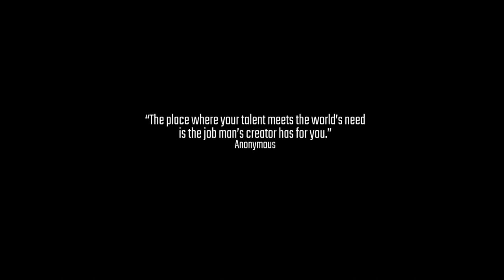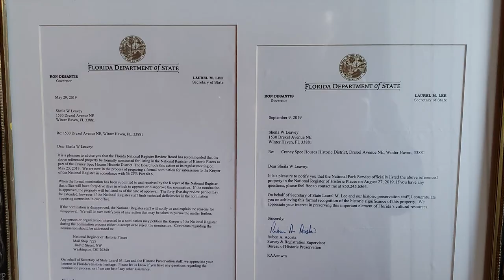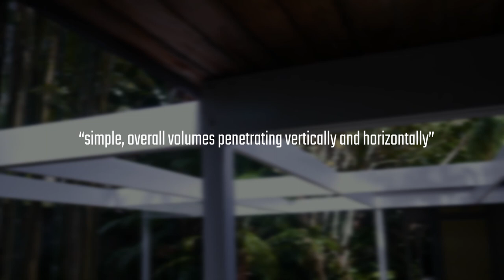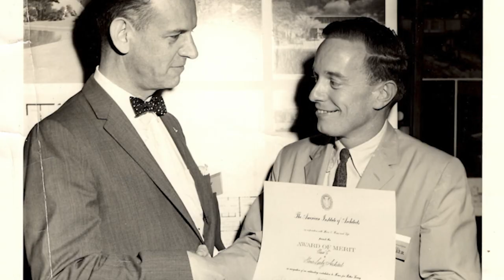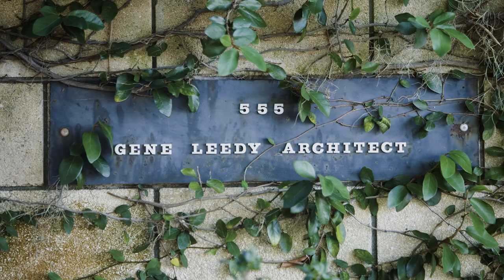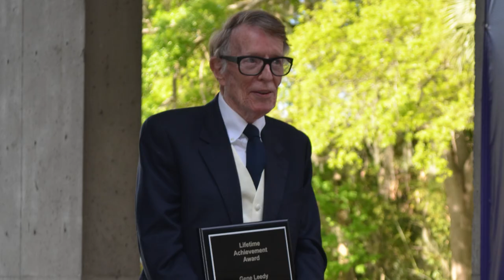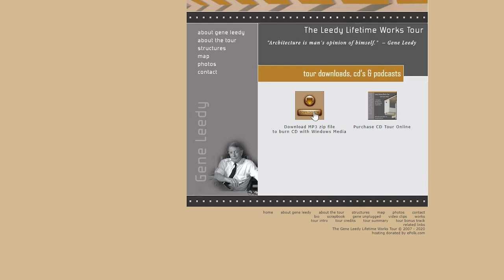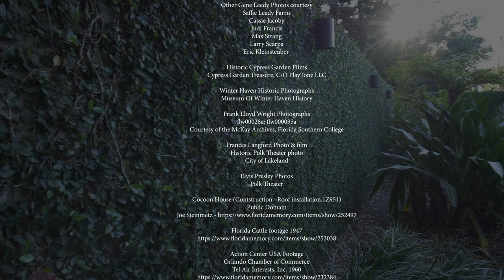Polk Architecture: Gene Leedy's Modern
Get to know the life and works of  Mid-Century Modern Architect Gene Leedy. Although Influenced by architects like Paul Rudolph & Frank Lloyd Wright, Gene Leedy innovated his version of "Modern Architecture". His signature work can be seen throughout the state of Florida but it is mainly concentrated in Winter Haven Florida.